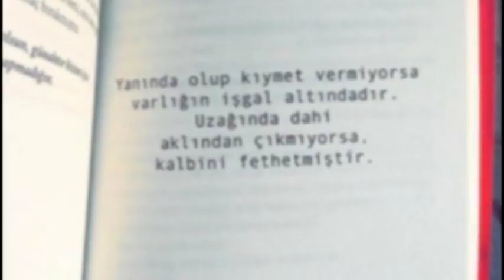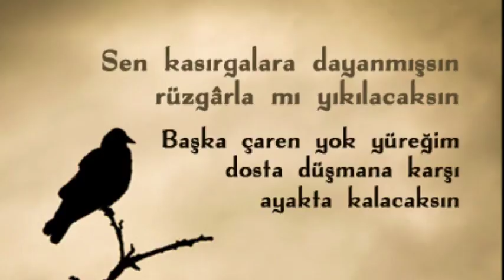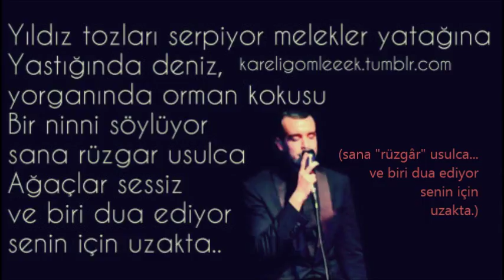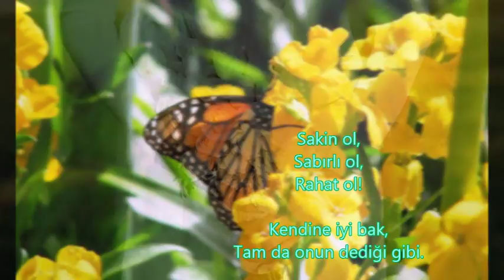Fuzuli Şair - Üstüne Alınma Gülüşlerini